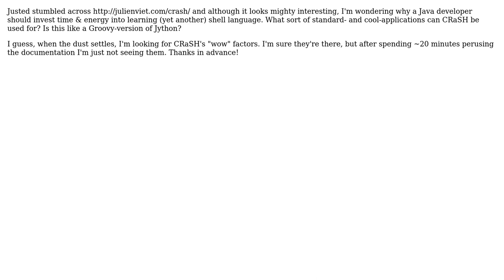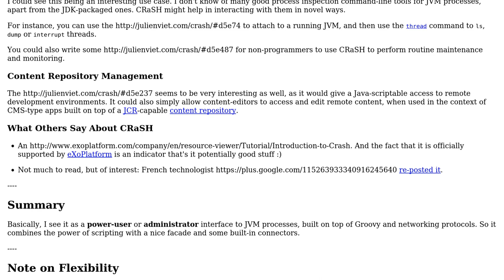Why would I want to use CRaSH?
With thanks & praise to God, and with thanks to the many people who have made this project possible! You are responsible for your own actions.